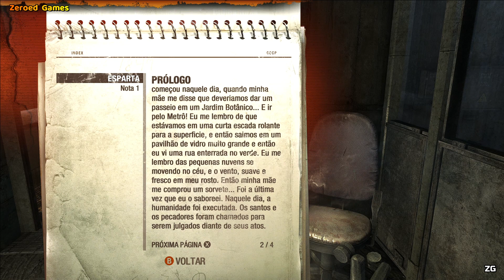Metrô Last Light ™ Redux - Introdução até Pavel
"É o ano 2034. Sobre as ruínas da pós-apocalíptica cidade de Moscou, nos túneis do Metro, os sobreviventes da humanidade são cercados por ameaças mortais de fora - e de dentro. Mutantes invadem as catacumbas sobre a superfície desolada, e caçam entre os céus envenenados em cima. Ao invés de se manterem unidos, as estações do Metro estão trancadas numa luta pelo derradeiro poder, um dispositivo do Juízo Final saído dos cofres militares do D6. Uma Guerra Civil está prestes a acontecer que pode erradicar para sempre a humanidade da face da Terra."

És Artyom, queimado pela culpa mas conduzido pela esperança, e tens a chave para a nossa sobrevivência – a ultima Luz na nossa hora mais escura..."